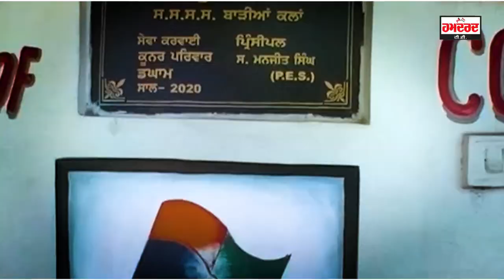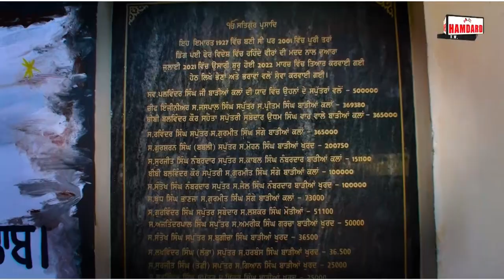ਵਿਦੇਸ਼ਾਂ ਤੱਕ ਹੋ ਰਹੇ ਇਸ ਪ੍ਰਿੰਸੀਪਲ ਦੇ ਚਰਚੇ, ਦੇਖੋ, ਕਿਵੇਂ ਬਦਲ ਦਿੱਤੀ ਸਰਕਾਰੀ ਸਕੂਲ ਦੀ ਨੁਹਾਰ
ਵਿਦੇਸ਼ਾਂ ਤੱਕ ਹੋ ਰਹੇ ਇਸ ਪ੍ਰਿੰਸੀਪਲ ਦੇ ਚਰਚੇ
ਦੇਖੋ, ਕਿਵੇਂ ਬਦਲ ਦਿੱਤੀ ਸਰਕਾਰੀ ਸਕੂਲ ਦੀ ਨੁਹਾਰ
ਹਿੰਮਤ ਅਤੇ ਮਿਹਨਤ ਦੇਖ ਤੁਸੀਂ ਵੀ ਕਰੋਗੇ ਸਲੂਟ